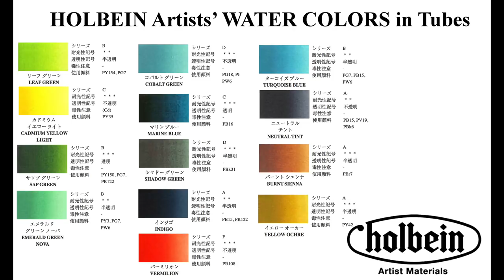Watercolor Green Beetle Painting Tutorial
*HOLBEIN Watercolors: Leaf Green, Sap Green, Shadow Green, Emerald Green Nova, Indigo, Marine Blue, Turquoise Blue, Cobalt Green, Cadmium Yellow Light, Neutral Tint, Burnt Sienna, Yellow Ochre, Vermilion + White for highlights
*ARCHES Cold Pressed 140lb Watercolor Paper 9X11 Sheet
*Silver Brush Limited Brushes: Designer Round 10,12 “Golden Natural”
Liner 20 “Ultra Mini”